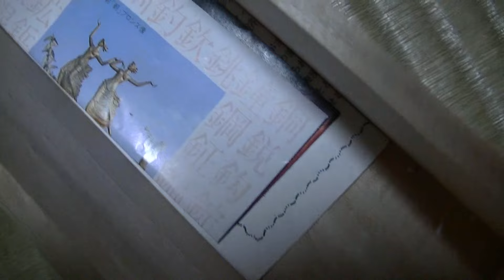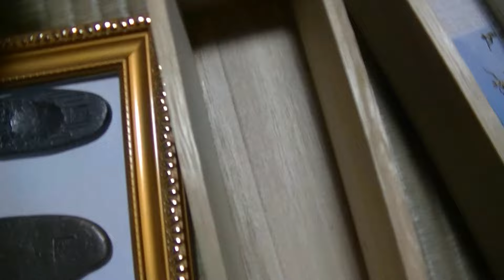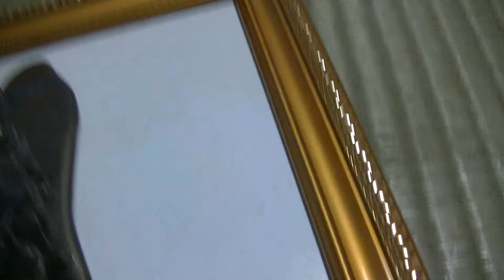珍品 鋳銅製の文鎮 かちかち山 カチカチ山 リサイクルショップのオフハウスで2200円で売ってたので買ってきた 骨董品